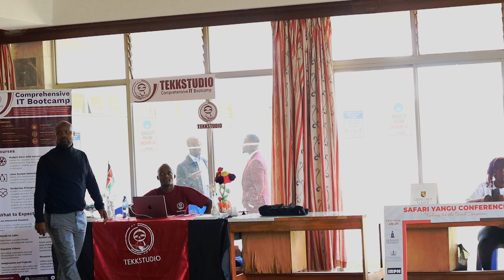Prof. Wajakoya's take on The Global African Diaspora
Join us as we explore the remarkable journey of Professor George Wajackoyah. Learn how a chance encounter with a benevolent Nigerian changed his life from being a grave digger in the UK to pursuing a career in law and later running for the presidency. Discover Wajackoyah's unique perspective on the Global African Diaspora and his ambitious plans for Kenya's future, including controversial proposals involving marijuana, snake venom, and hyenas' testicles. Delve into the eccentricity and audacity of professor as he challenges the norms of Kenyan politics.

Film Title: Prof. Wajakoya's take on The Global African Diaspora
Producer/ Director: Leroy Ndiege